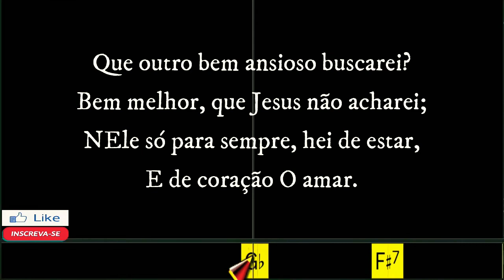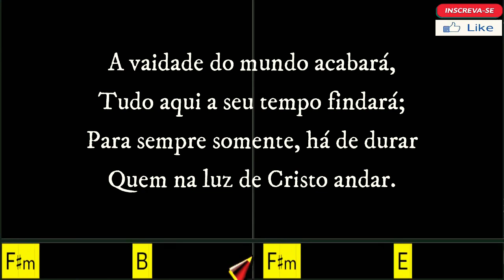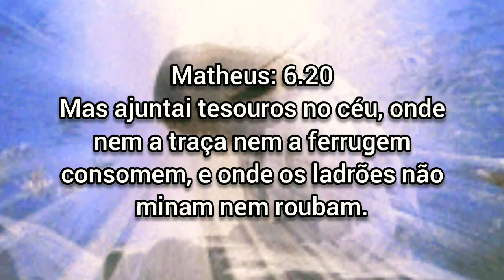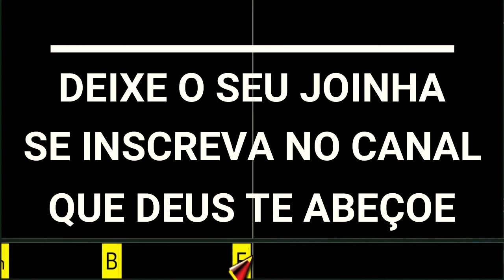473 - OUTRO BEM NÃO ACHAREI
473 - OUTRO BEM NÃO ACHAREI

 1. Que outro bem ansioso buscarei?
 Bem melhor, que Jesus não acharei;
 NEle só para sempre, hei de estar,
 E de coração O amar.

REFRÃO

Outro bem não procurarei,
Outro bem eu não acharei;
Já em mim, está Jesus,
NEle só vou confiar.
Quem aqui pode me saciar,
Neste mundo enganador?
Só Jesus, Jesus, só Jesus, Jesus,
Rei meu e fiel Senhor!

 2. A vaidade do mundo acabará,
 Tudo aqui a seu tempo findará;
 Para sempre somente, há de durar
 Quem na luz de Cristo andar.

 3. Entre os homens não buscarei a luz;
 Não mais vivo, mais vive em mim Jesus;
 Sua graça é bastante para mim,
 Não terá no céu, mais fim!